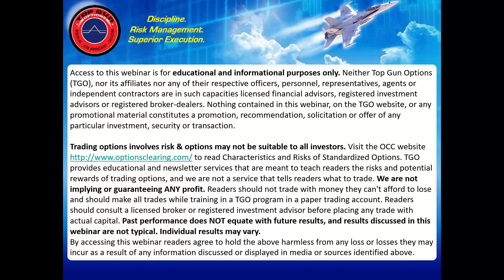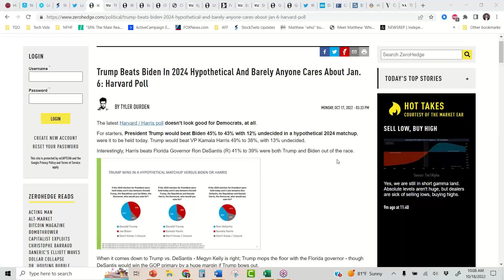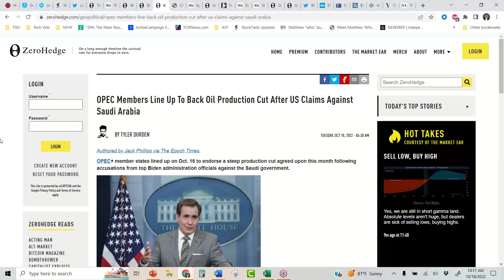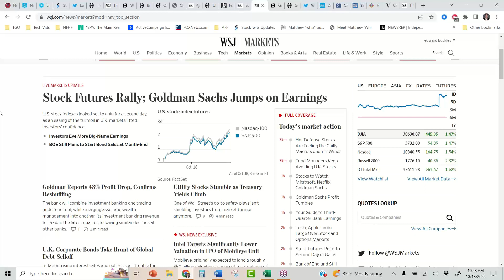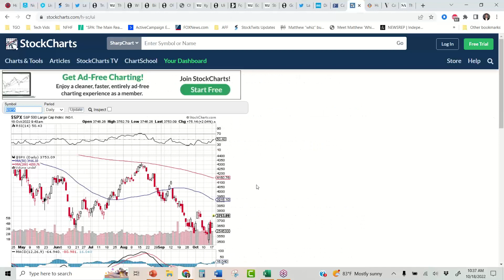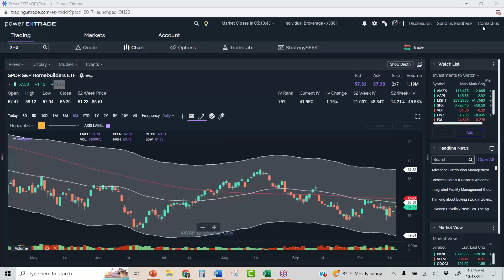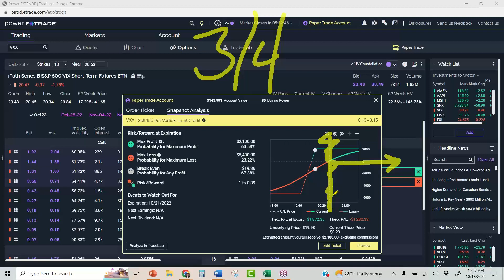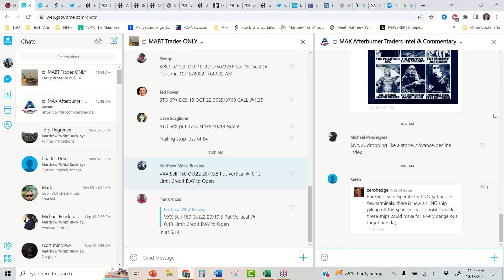Primary Brief: Sell the Rips, Don't Buy the Dips, VXX Bull Put Spread